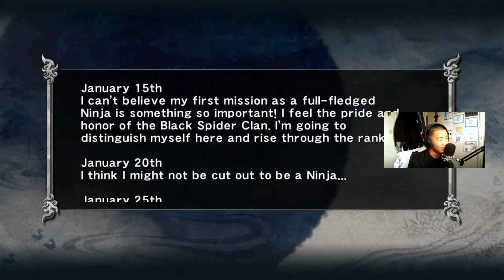Ninja Gaiden Sigma | {#11}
Cop some sick merch on my Roblox Group, more will be released later in the future!
•Xbox: JACOBHER25
•Xbox Group: TSKL Studios
•Roblox Group: [TSKL] The Sleeping Knights Legacy
All songs are used for entertainment only.

Subs-Videos-Views
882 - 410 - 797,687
Numbers based on bio views, channel subs, and amount of videos I’ve uploaded throughout my career